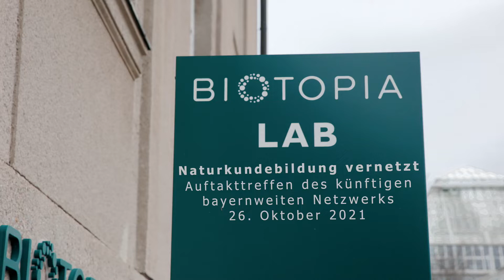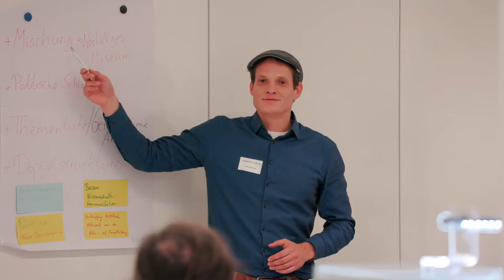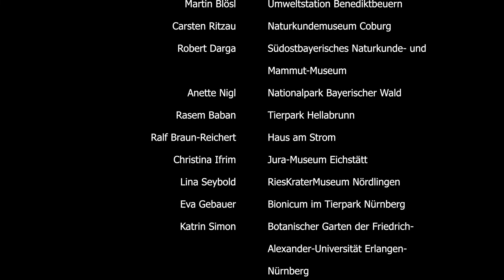Naturkundebildung vernetzt - Auftakttreffen des künftigen bayernweiten Netzwerks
Naturkundemuseen, Botanische Gärten, Nationalparkzentren, Tierparks, Umweltstationen sowie Umweltbildungszentren verschiedener Art, Größe und Trägerschaft aus ganz Bayern kamen am 26. Oktober 2021 im BIOTOPIA Lab zusammen. Das Treffen hatte das Ziel, über das kommende bayernweite Kooperationsnetzwerk, das BIOTOPIA - Naturkundemuseum Bayern federführend steuern soll, zu informieren und die Interessen und Bedürfnisse der einzelnen Institutionen im Hinblick auf das Netzwerk zu verstehen.

Diese Personen und Institutionen waren zu Gast:

    Rasem Baban, Tierpark Hellabrunn
    Christiane Baumann, LBV-Umweltstation Straubing
    Christian Binder, Nationalpark Bayerischer Wald
    Martin Blösl, Umweltstation Benediktbeuern
    Ralf Braun-Reichert, Haus am Strom
    Ulrich Brendel, Nationalparkzentrum Haus der Berge
    Konrad Bucher, Ökologisches Bildungszentrum München
    Robert Darga, Südostbayerisches Naturkunde- und Mammut-Museum
    Eva Gebauer, Bionicum im Tiergarten Nürnberg
    Lisa Graskamp, Naturerlebniszentrum Rhön
    Andreas Güthler, BUND Naturschutz Naturerlebniszentrum Allgäu AlpSeeHaus
    Frank Holzförster, GEO-Zentrum an der KTB e.V.
    Martin Höpfner, Naturwissenschaftliches Museum Aschaffenburg
    Christina Ifrim, Jura-Museum Eichstätt
    Eva Kneißl, Jugendfarm Erlangen
    Thomas Lipp, Zoo Augsburg
    Andreas Puhr, Museum Wald und Umwelt
    Carsten Ritzau, Naturkundemuseum Coburg
    Michael Rummel, Naturmuseum Augsburg
    Markus Schmidberger, LBV-Zentrum Mensch und Natur
    Lina Seybold, RiesKraterMuseum Nördlingen
    Katrin Simon, Botanischer Garten der Friedrich-Alexander-Universität Erlangen-Nürnberg
    Tanja Stegemann, Naturkundemuseum Ostbayern

Beteiligte von Seiten BIOTOPIA und Museum Mensch und Natur:

    Michael Apel, Leiter Museum Mensch und Natur & Stv. Direktor BIOTOPIA
    Anastasia Czerny, Leitung BIOTOPIA Förderkreis
    Dora Dzvonyar, Leitung BIOTOPIA Digital & Mobil
    Michael John Gorman, Gründungsdirektor BIOTOPIA
    Caroline Illinger, Ausstellungskuratorin Museum Mensch und Natur/BIOTOPIA
    Leonie Liebich, Kommunikationsmanagerin BIOTOPIA